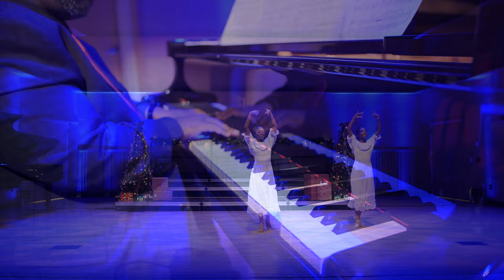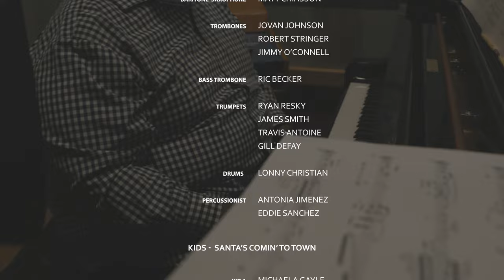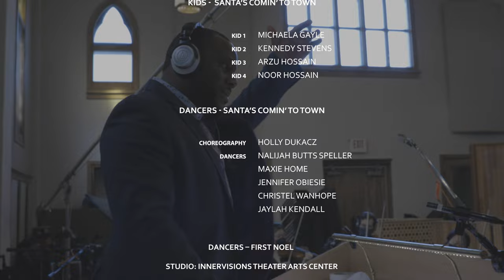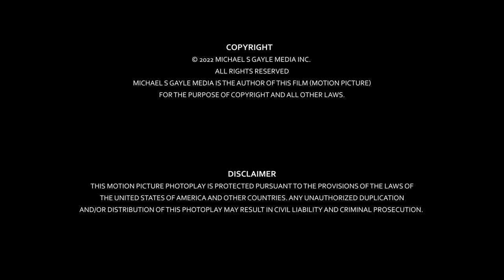A Different Christmas With Michael Gayle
Come and experience A Different Christmas with Michel Gayle. Enjoy the Classic sound of Christmas performed by both renowned and emerging artist. It the best time of the year to take a virtual trip to New York right from your living room as Michael Gayle and his Big Band features James Hall Glen Gibson Jr., Ani Djirdjirian, Quennel Gaskin and many more. It’s a Different Christmas with Michael Gayle.

00:00 Opening Credits
00:56  Santa’s Coming to Town
03:55  What’s The True Meaning of Christmas to You
08:23  Noel
13:54  Misty Christmas
18:55 There’s No Christmas
23:46  Have Yourself a Merry Little Christmas
30:10  Navidad Latino
34:04  End Credits
38:12  Behind The Scenes